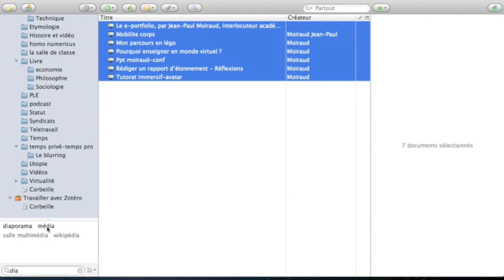automatiser les tags sur zotéro